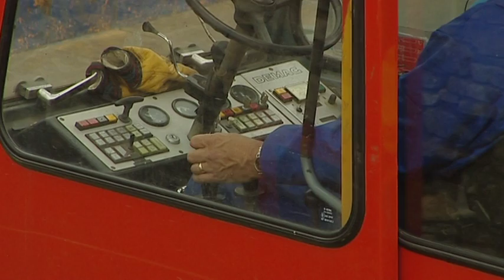MEA National Grid Cable, 2002: 2. Installation at Somerset Road, Douglas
The arrival and installation of the major new National Grid cable in 2002 for the Manx Electricity Authority.